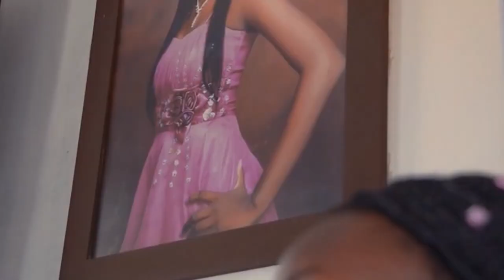Nuevos talentos: una nueva camada de velocistas femeninas en el atletismo colombiano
En Señal Colombia Deportes les contamos la historia de las velocistas Melanie Bolaños, Marlett Ospino, María Alejandra Murillo y Laura Martínez, nueva figuras del atletismo colombiano.